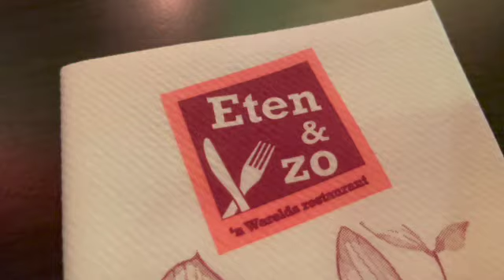MAKAN SEPUASNYA DI ETEN & ZO RESTAURANT♡ALL YOU CAN EAT | IRNAVRD♡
So new video for today is about Come in Eten en Zo Restaurant Zoetermeer All you can eat. So I hope you all enjoyed!!!♡

Hello Semuanya! Jadi video saya kali ini tentang, Yuk kita pergi ke Eten & Zo restoran, nisana kita bisa makan sepuas-puasnya ! Dan Selamat menikmati dan Terima kasih juga kalo uda menontong video saya ya!!!xo